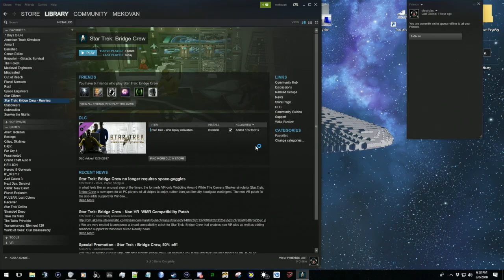Star Trek Bridge Crew 1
Still working out the Audio on this one, but had fun with the guys.
I'm too loud, Colon is too low and the game is too low. I think Nexus was audible without me busting out the ear drums. Nothing like a drunken Bridge Crew.